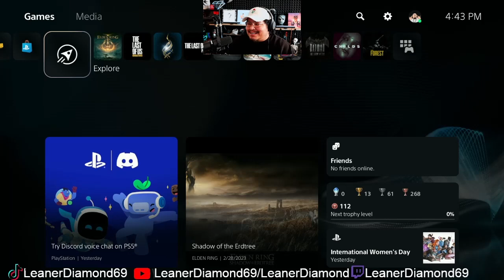IS THIS GAME WORTH PLAYING?! Wo Long Fallen Dynasty DEMO